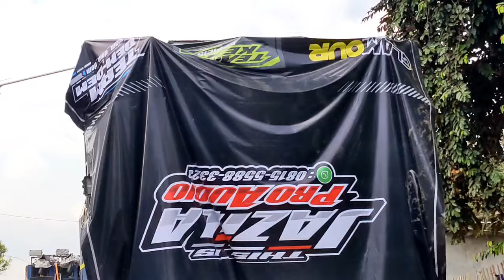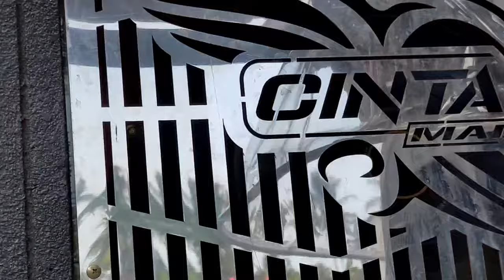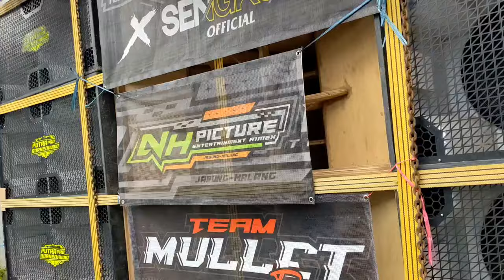daftar hadir sound karnaval SUKOPURO JABUNG MALANG